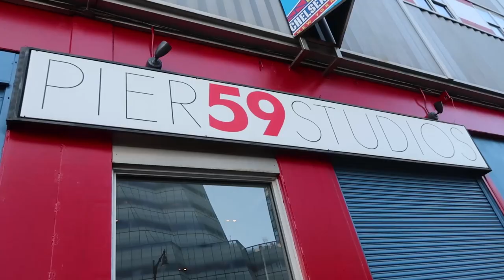59seconds | Episode 15 | CesarLoveAlexandre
For episode 15 of 59seconds we spoke to photography duo CesarLoveAlexandre about falling in love, moving to New York, and never doubting yourself.

Directed by Brian Lynch for Pier59
Edited by Alexandra Ross
Sound by Colin Barry-Jester